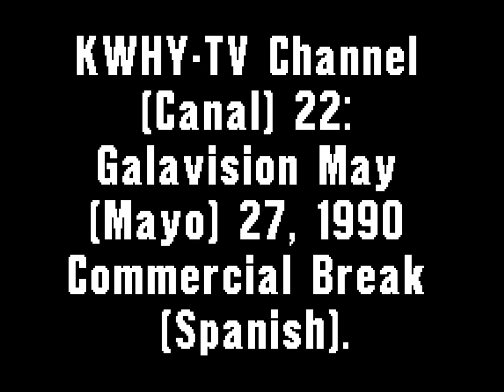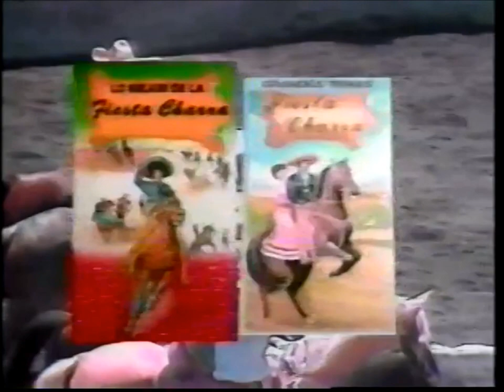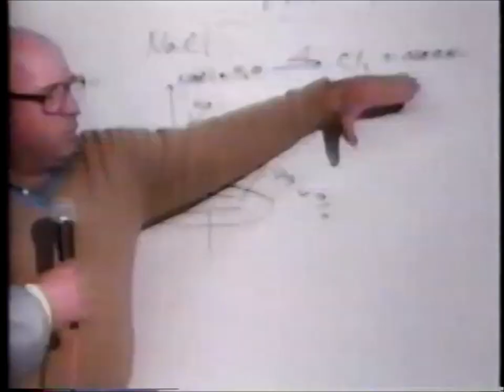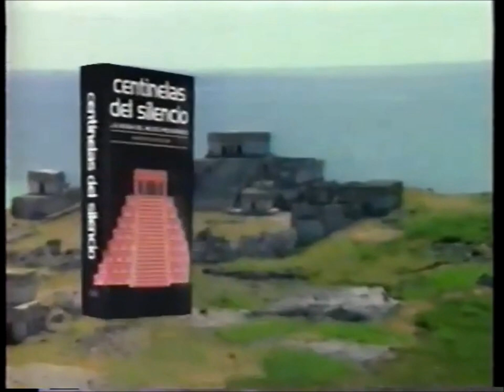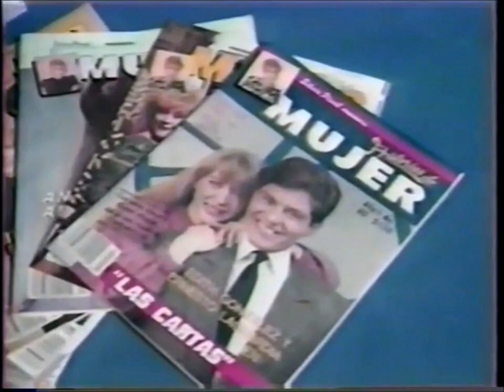KWHY-TV Channel (Canal) 22: Galavision May (Mayo) 27, 1990 Commercial Break (Spanish)